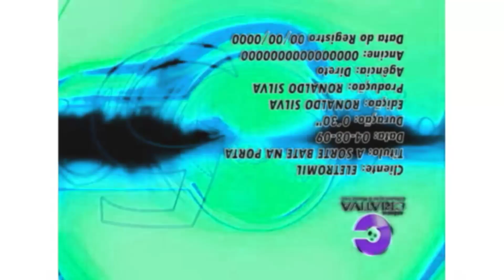ELETROMIL 100 TIMES SCARIER!!!! (Remade)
Date: 01/01/2012.
Warning: That Screamer Is Hiding Out Of Nowhere.
Pitches:
+2
-3
Who Wants To Make ROUND 2 (As Known As Jon Reingold The Commentary Getting Scared By ELETROMIL 100 TIMES SCARIER! (REMADE))? Mine: @jonreingold1695!